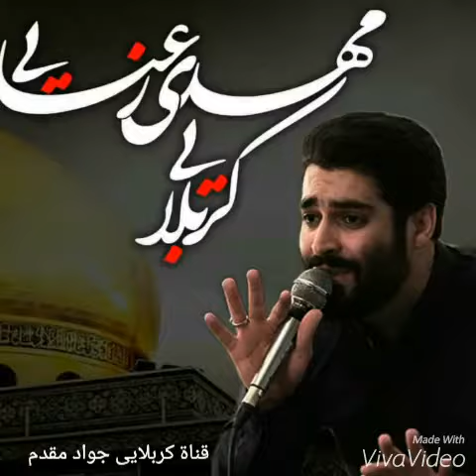تسبيح كربلايى مهدي رعنايي ذكر علي جديد